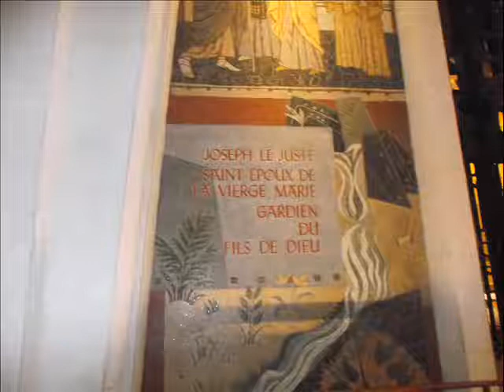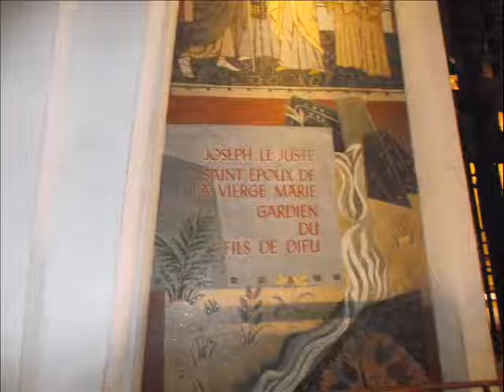Sabrina Ashby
Description Sabrina had fun!